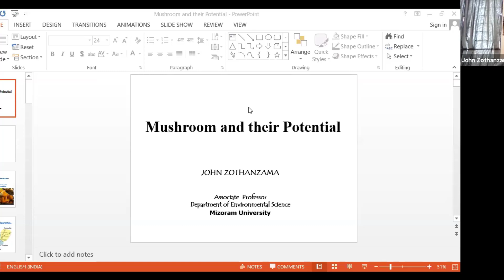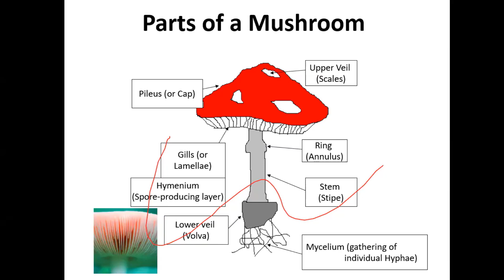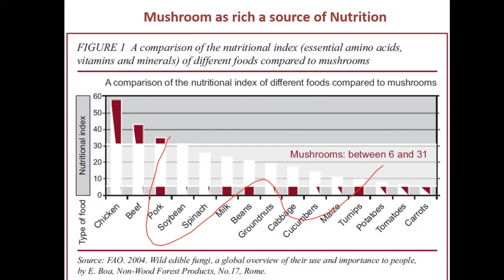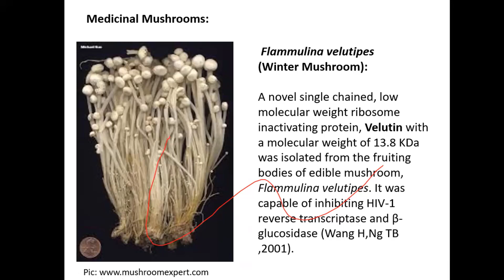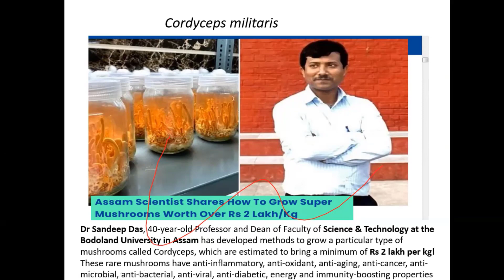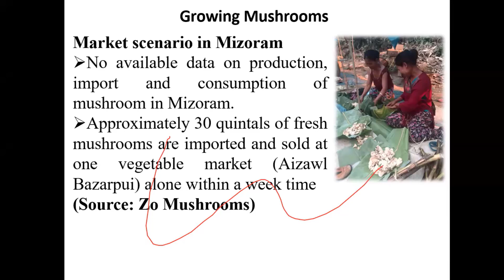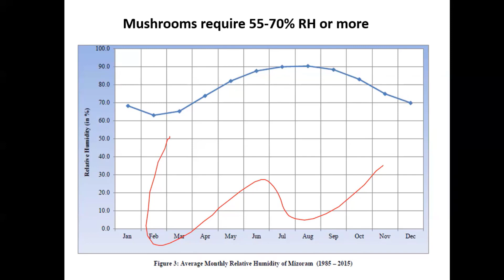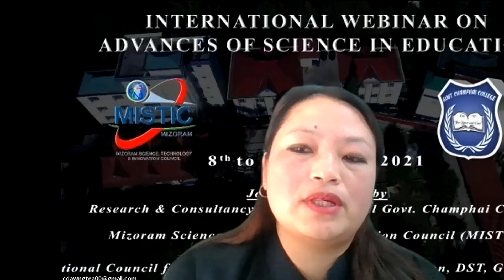Day 5: International Webinar on Advances of Science in Education (ASE 2021) : Session I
International Webinar on Advances of Science in Education (ASE 2021) Day 5 : Session I